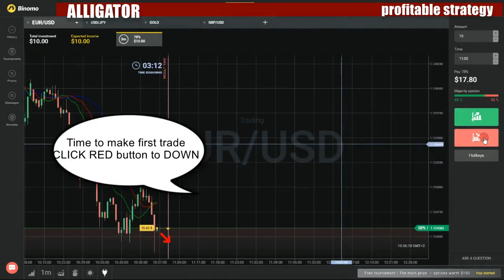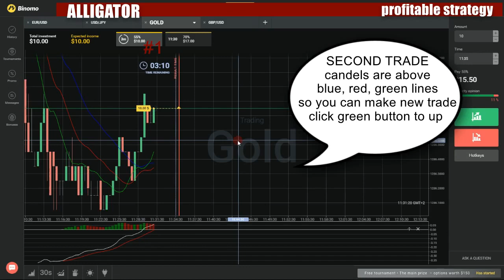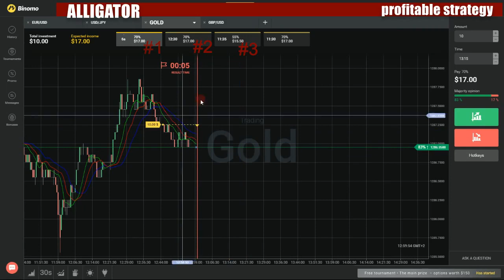Binary options profitable strategy - How to make money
My favorite movies:

Where's My Kiss, Then?
Who You Are Makes a Difference
Chicken Soup
Almost Father Jackie
Bea Moves Out
Bea's Night Out
Community Service
Double Date
Operation Jackie
Pilot
Take My Kids, Please
The Bartender
The Dinner
The Ralph Hearns Story
The Reservation
Chicken Stew
A Bat Eats Fruit
A Bizarre Mushroom
A Candidate of Lion Cadet Corps
A Chicken Hunt on the Bus
A Cobra with a Kaleidoscope
A Cockroach Wants to Be Friends with Free Range
A Curious Big Foot Monster
A Day at the Amuzement Park
A Day at the Hot Spring
A Day in the Barn
A Dropout from the Crab Immigration
A Flock of Jellyfish
A Flying Class
A Hibernating Brown Bear
A Journey Through Tea Garden
A Little Flower on Iceland
A Medieval Knight in Armo
A MIrage in the Desert
A Night at the Resaurant
A Night at Waxworks Museum
A Penguin Flies in the Sky
A Prehistoric World
A Sculptor's Nightmare
A Star Clown: Kangaroo
A Stick of Sugar-Coated Haws
A Strange Planet
A Sunken Ship
A Tale of Dolphins
A Treasure Map
A Typhoon Is Coming
Across the Woods: Part 1
Across the Woods: Part 2
Acupuncture
Adventure in the Oceanic Trench
Alien Invasion
All for a Recipe
All in a Days Work
All You Need Is a Good Disguise
Ambush on All Sides
Amusement Park
An Acrobat
An Alien Octopus
An Ice Hockey Game
Anglerfish's Home
Ant's Treat
Aurora Borealis
Baby Film Studio
Baseball Game
Basketball
Battle iIn Space
Battle in Grape Valley
Battle Marathon
Beer Extravaganza
Being Chased by Piranhas
Big Motor Home
Black Hole
Blame It on Billiards
Blown Away
Bon Quixote
Bon Voyage Au Venise!
Boomerang
Bowling Game
Bows and Arrows
Bubble Gum
But, It's My Birthday
Captain Small Fry
Car Chase at Night
Cassowaries!
Catch Me If You Can
Chameleon's Rainbow Journey
Championship Horse Trainer
Chase on the Surf
Chasing the Butterfly
Chasing the Vane
Chick Hunting at Sea
Chicken Antics
Chicken Clean Club
Chicken Dancing with Weasels
Chicken Nabbing for Dummies
Chicken Shepherd
Chocolate with a Special Filling
Cleaning Out the Barn
Cliff Hanger
Climbing Stairs
Climbing Up Mt. Qomolangma
Construction Site
Corn Harvest
Country of Corn
Cowboy Town
Crazy Stones
Cuckoo Clock
Cuisine Express
Cupid Pulls a Stunt
Curry Eating Competitino
Danger in the Wetland
Dangers at the Museum
Day at the Lake
Dentist Wattles
Detective Wattles
Don't Accept Gifts from Strangers
Don't Be Lost at Port
Don't Bring a Weasel to a Gun Fight
Don't Go Out in the Middle of a Thunder Shower
Don't Mess with a Sea Clam
Dragon Boat Race
Dream Team
Drifting on Hippos
Drifting on the Dead Sea
Drive-In Theater
Echidna's Moon Mood
Electronics World
Elephant Amulets Are a Blessings from Ancestors
Encounter at the Great Rift Valley
Enjoy Yourself in Ice Cream Dreamland
Every Book Has It's Power
Explosion Countdown
Farewell to the Visitors
Fashion Show
Field of Corn
Fighting for Coconuts
Fish Canning Factory
Fish Flag
Fish in the Ice
Flight Force
Floating Stone at the Center of the Earth
Fly Across the Waterfall
Fly Me to the Moon
Fly on a Broomstick
Fly to Outer Space: Part 1
Fly to Outer Space: Part 2
Fly Your Kite Sky High
Flying 'Cross the Sunset
Flying Carpet Brothers
Flying Over the Three Gorge Dam
Fooled by Monkeys
Four-Leaf Clover
Free Range Chef Today!
Free Range Quarantined
Free Range's Cousin Is Coming
Free Range, the Drunken Fist Master
Free Range, the Egg Watcher
Free Range, the House Painter
Free Range, the Magician?
Fry's Secret Garden
Fun in the Snow
Fun with Fireworks
Game Genius
Get Out of the House, Weasels!
Get the Magic Fan
Getting a Free Ticket
Getting Your Foot in the Door
Giant Buddha at Leshan Mountain
Giant Sea Turtle
Giddy Up, Camel!
Giraffe's Scarf
Glutton Is a Chicken
Glutton's Got a Toothache
Golden Gate Bridge
Gone Like the Wind
Great Valley Venture
Hair Salon
Havoc at the Music Store
Helo from a Toy Robot
Hercules Drink
Hide Out in a Glass Workshop
High Noon Town
High Wire Act
Hold All Mountains in a Single Glance
Hollow Chicken
Hop, Hop, and Away
Hot Fuzz Over Free Range's Journal
Hot Springs Resort
How Do You Cure Hiccups
How to Make Rice Cakes
How to Use a Boomerang
Hula Dance Party
Hula Hoops
Hunting on Floating Ice
Hydrant
I Like Ballons
Ice Mountain
Ice-cream Comet
In India, Cows Are Cool
In the Colosseum
In the Volcanic Vent
Ink-and-Wash Paintings
Inside a Mayan Pyramid
Is It an Earthquake?
Join Us at the Zoo
Junkyard Bookstore?
Karate Chick
Kernel Wattles
Kung Fu Masters
Kung Fu Pasta
La Cucarachas
Labyrinth at the Center of the Earth
Landing in a Cactus
Landscapes of Guilin
Learning Acrobats
Left Hand, or Right?
Let's Ramble
Lion Dancing Party
Lion, Lion, on the Loose
Little Red
Looking for Dolly the Sheep
Lucky Hour
Maelstrom in the Norwegian Sea
Magic Cocoa Beans
Magic Lollipop
Magnetic Island